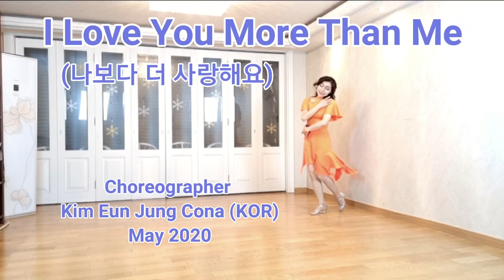I Love You More Than Me (나보다 더 사랑해요) Line Dance (Kim Eun Jung Cona)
Choreographer: Kim Eun Jung Cona (KOR)
    - May  2020
Music: 나보다 더 사링해요 (I Love You More Than Me) by Kim Ho Joong

Danced by Kim Eun Jung Cona (Conatus Linedance)